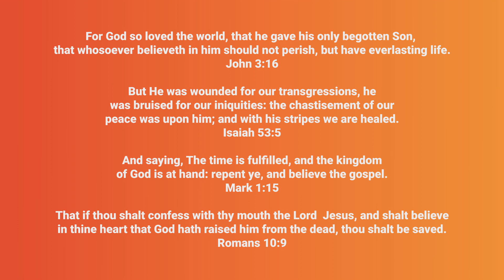Lullaby and Good Night - Sweet Dreams Tonight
Hello Everyone. I am not the owner of the song..
I just wanted to share this beautiful song so i uploaded it.
For removal please message me or comment...